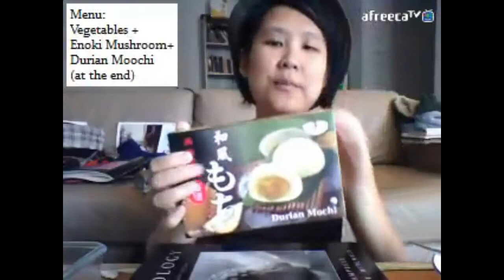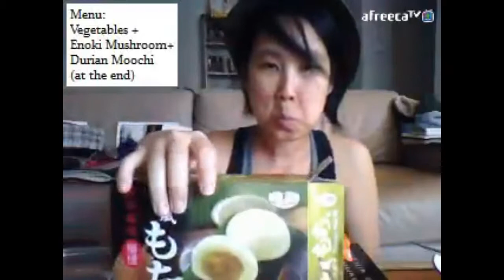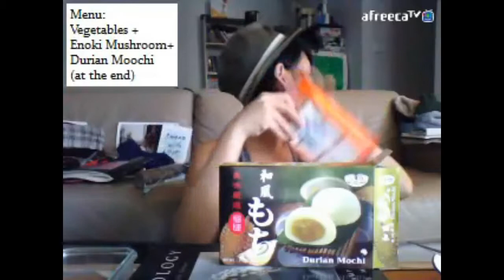Eating (Trying) Durian Mochi // MUKBANG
I tried Durian Mochi for the first time today. I usually do arts